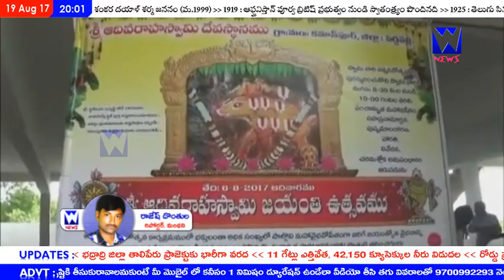W NEWS||పెద్దపల్లి||కమాన్ పూర్ మండలంలోని అది వరాహస్వామిని దర్శించుకున్న డిప్యూటీ స్పీకర్..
పెద్దపల్లి జిల్లా కమాన్ పూర్ మండలంలోని అది వరాహస్వామిని దర్శించుకున్న డిప్యూటీ స్పీకర్..